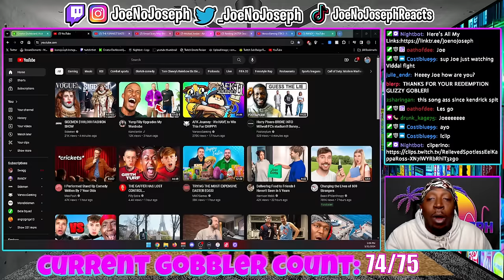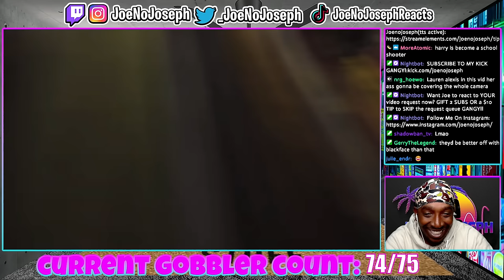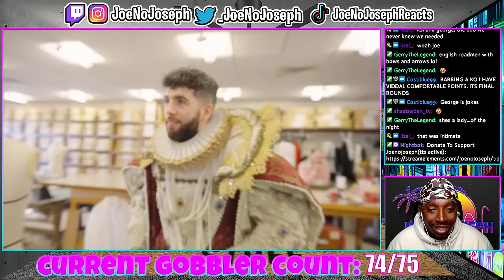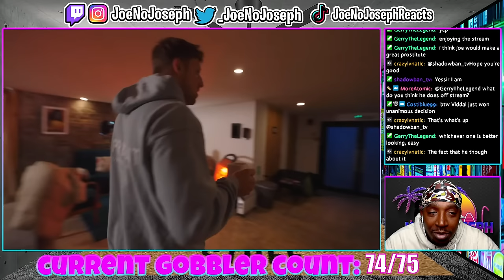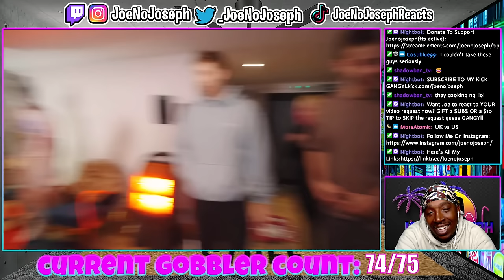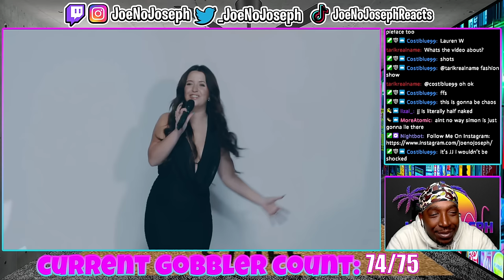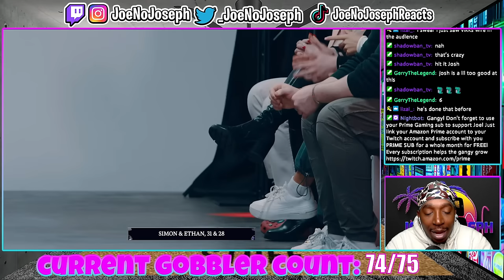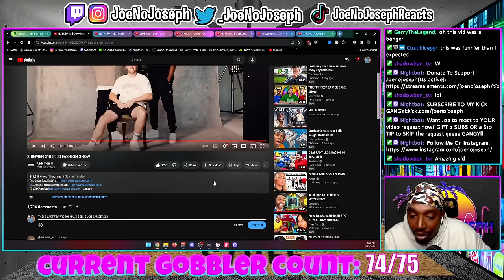THIS WAS ACTUALLY INSANE! SIDEMEN $100,000 FASHION SHOW (REACTION)